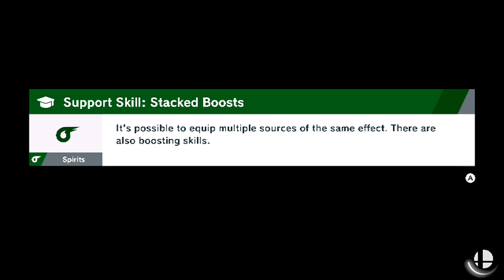Dark.Pch (Daisy) Vs Cloud ~ Super Smash Bros.s Ultimate ~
Online Match